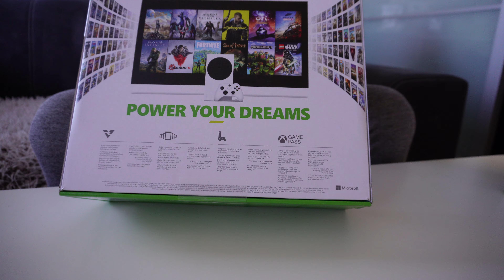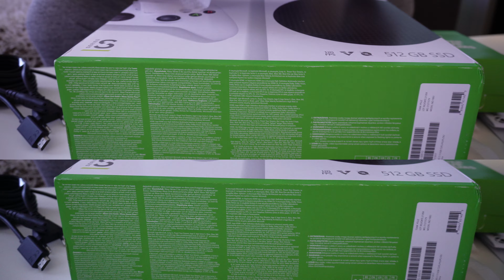Microsoft Xbox Series S - Unboxing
Microsoft Xbox Series S - Unboxing 2021
Verze Xbox Series S
Velikost úložiště 512 GB
Typ úložiště SSD
Obsah balení Konzole, Herní ovladač 1 ks, Kabel HDMI, Napájecí kabel
Rozměry a hmotnost
Šířka 15,1 cm
Výška 27,5 cm
Hloubka 6,35 cm
Hmotnost 1,92 kg
Platforma Xbox Series
Typ konzole K TV
Podpora hraní ve 4K Bez 4K
paměťový slot
Typ mechaniky / slotu Bez mechaniky
Vstupy a výstupy
Připojení 3,5mm Jack (na ovladači), LAN (Ethernet) , HDMI out, USB-A, USB-C (na ovladači)
Barva Bílá
Lokalizované menu CZ , SK , HU , EN , DE , FR , IT , ES